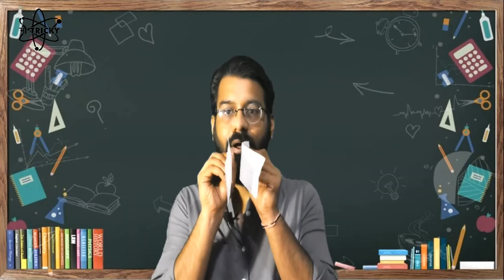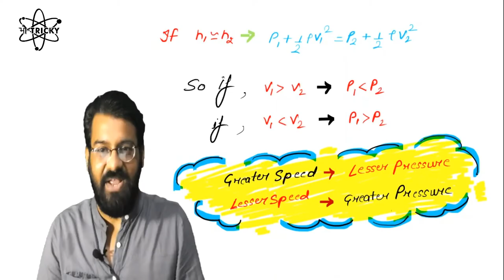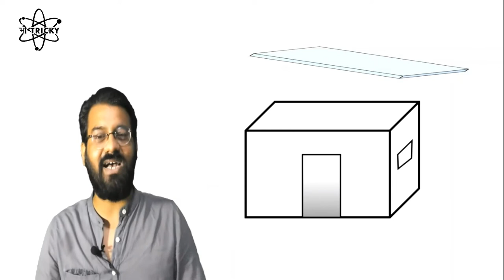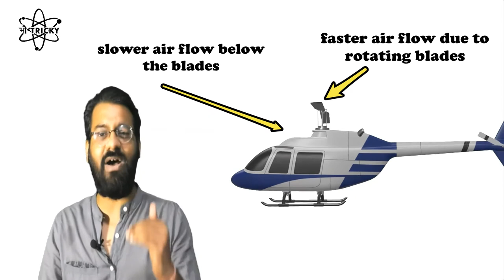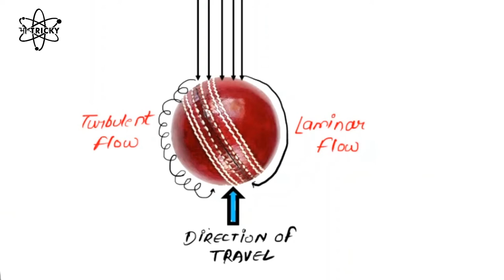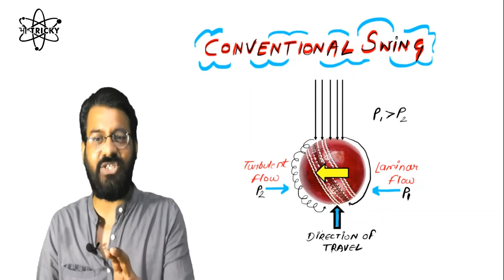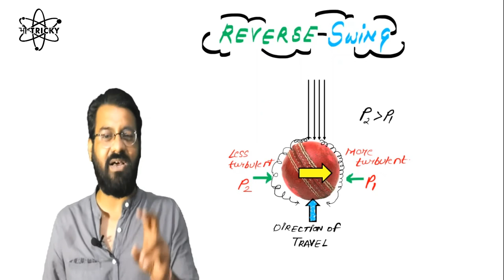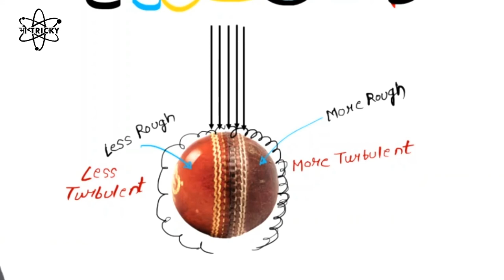How does ball SWING? How does Airplane fly? Blowing off roofs | Bernoulli's Application (JEE/NEET)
Bernoulli's Theorem is an important topic of Fluid Dynamics. Questions from this topic have been seen in exams like JEE & NEET. In this video SNB sir explains few practical applications of Bernoulli's equation to make the topic interesting for the aspirants. In this video you get the answers of the questions like, How does an Airplane fly? How does roof blow off when there is storm? What is the science behind these and how Bernoulli's theorem is related to these incidents?
The most important and interesting part of the video is where you get to know the PHYSICS behind SWINGING OF CRICKET BALL. In the video the role of Bernoulli's equation in swinging the ball is exhibited. Different type of swings like CONVENTIONAL SWING, REVERSE SWING and CONTRAST SWING, have been discussed in detail. All the above-mentioned applications of Bernoulli's equation have been presented in a very simple and easy to understand manner with the help of animations and diagrams.

Timecodes
00:00 - experiment & intro
01:44 - Bernoulli's equation
05:25 - Blowing off roof
07:32 - Lift on the wings of Aeroplane
09:51 - Atomizer or Sprayer
11:52 - Swinging of cricket ball
13:02 - Conventional swing
16:32 - Reverse swing
22:13 - Contrast swing